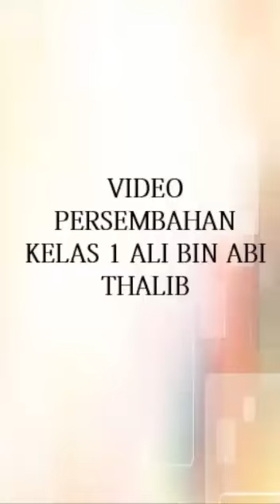SDI khalifah serang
Selamat idul fitri